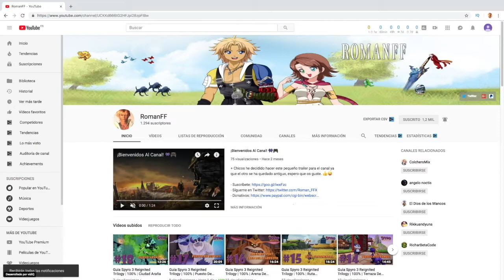Super Mario Odyssey | Capitulo 5 | Reino Perdido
+ Despues de todas las energilunas conseguidas en el reino arbolado nos vamos al reino urbano pero por el camino nos encontramos un pequeño inconveniente bowser y acabamos en el reino perdido y tendremos que volver a reparar la nave.